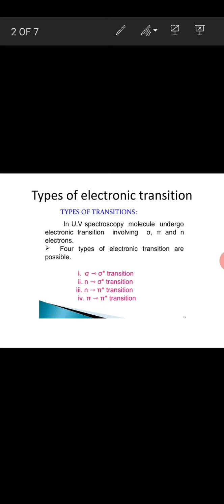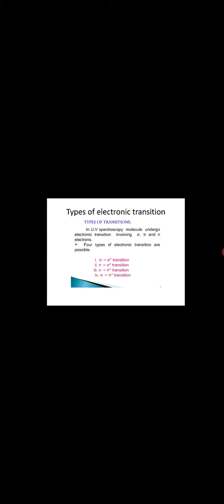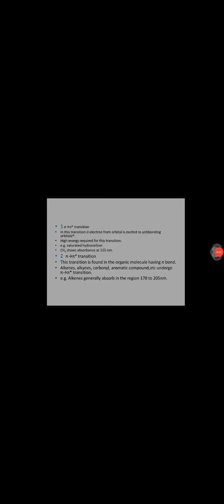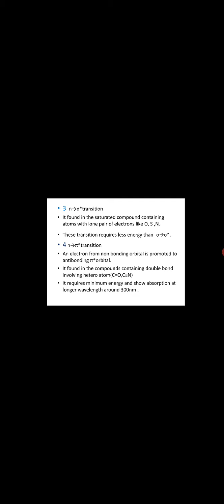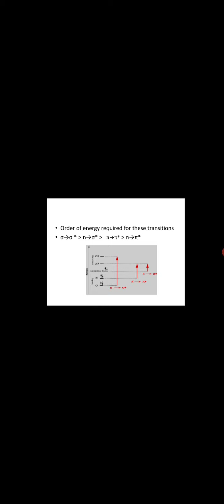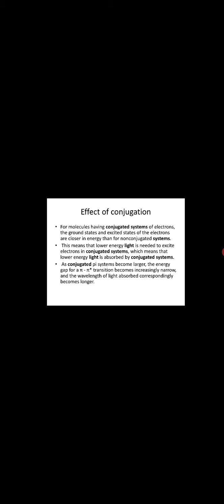Sumit Ghasia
B.sc.part 2 , Unit 1